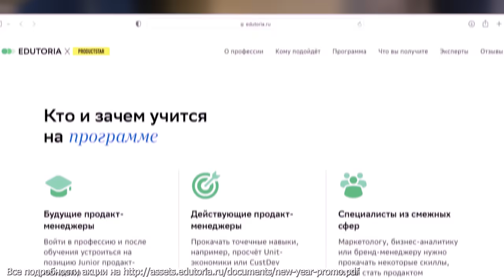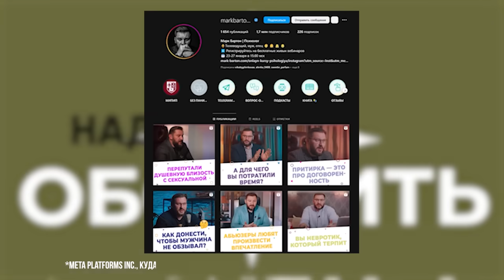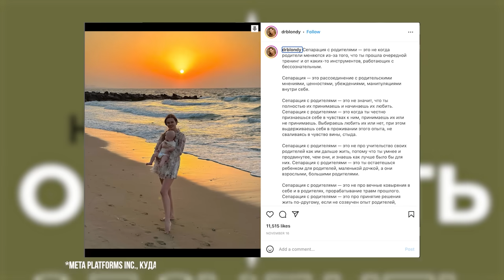Марк Бартон — О семейной психологии, консультации за 100 тысяч, разводах и потере сына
Линия антивозрастного ухода Clarins Extra-Firming для упругости и сияния кожи. Купить косметику Clarins можно в ведущих парфюмерно-косметических сетях, а также онлайн. JapBISRQq

Курс продакт-менеджера на образовательном маркетплейсе Edutoria от Сбера со скидкой 30% до 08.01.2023. Освой профессию с нуля или прокачай свои навыки до Middle Product Manager

Марк Бартон – известный семейный психолог, гипнотерапевт, телеведущий. У Марка много влогов с экспертным мнением на разные темы в его YouTube-канале, в разных телевизионных программах он рассуждает на тему отношений мужчин и женщин, но нет ни одного интервью о нем самом. Мы решили исправить это недоразумение и узнать о его пути к успеху, испытаниях, разводах, смерти сына и обретении настоящей любви и счастья. Можно ли пережить смерть ребенка и как, сколько стоит личная консультация у Марка, сколько партнеров должно быть у женщины за всю жизнь, почему бизнес-партнером можно выбирать только семейного человека и почему, если мужчина не сделал тебе предложение через год, нужно его бросать?
Об этом и многом другом в нашем выпуске!

Место съемки: Ресторан «Дикий Улов» , адрес: г. Москва, ул. Архитектора Щусева, 1

00:00 Тизер
00:51 Откуда взялся Марк Бартон?
04:30 О религиозной семье
09:23 Реклама
11:32 О первой работе
15:44 Об образовании и психотерапии
16:46 Реклама
18:13 О семейной психологии
19:07 О работе политтехнологом
22:06 Об измене первой жены
27:37 О второй жене и долгах
32:54 О встрече и отношениях с третьей женой
38:35 О смерти ребенка
42:57 Об отцовстве после 40-ка
46:24 О начале карьеры психотерапевта
49:08 О стоимости консультации
52:13 О долгосрочной терапии
54:15 О выборе психолога
57:21 О мужчинах-абьюзерах в терапии
01:01:45 Об отношениях мужчины и женщины
01:20:46 О стереотипах в отношениях
01:34:05 О мечтах, любви и вере